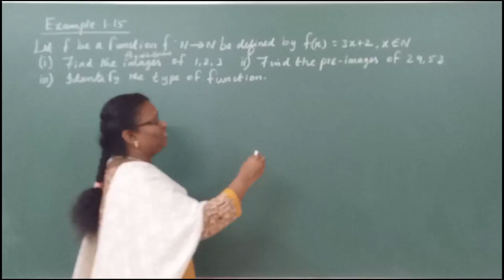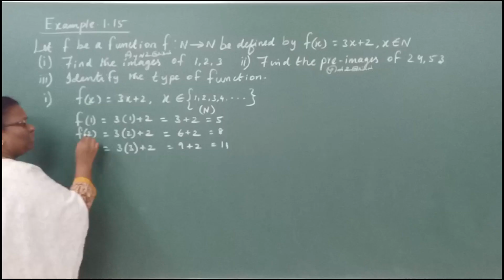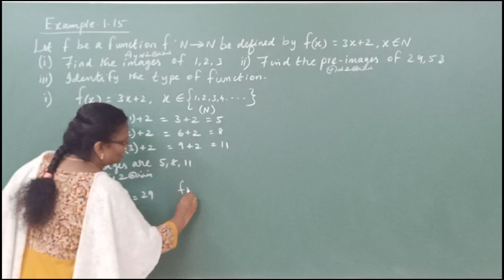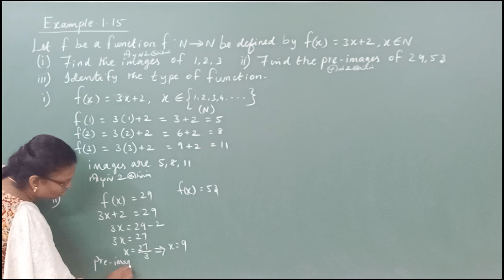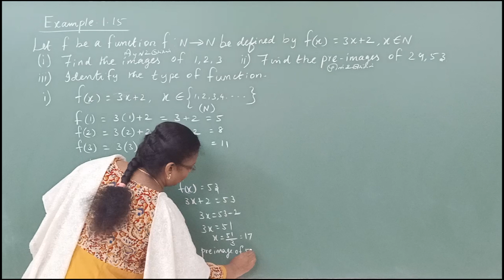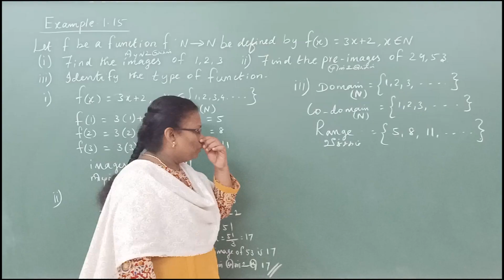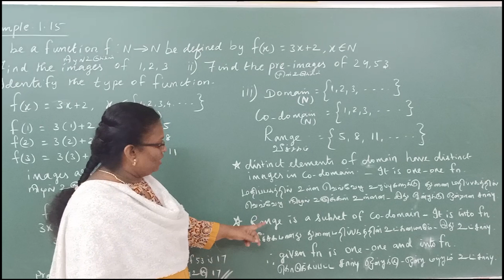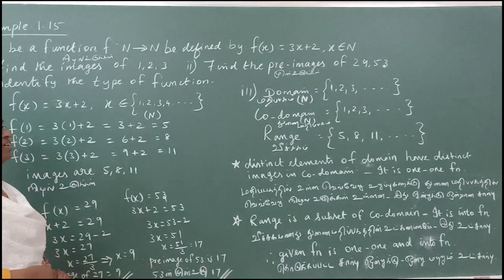RELATIONS AND FUNCTIONS EXAMPLE 1.15 (SOLVED) – X MATHS TN SAMACHEER 20-21 PART 15